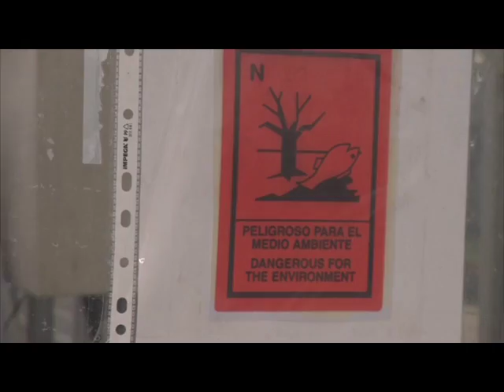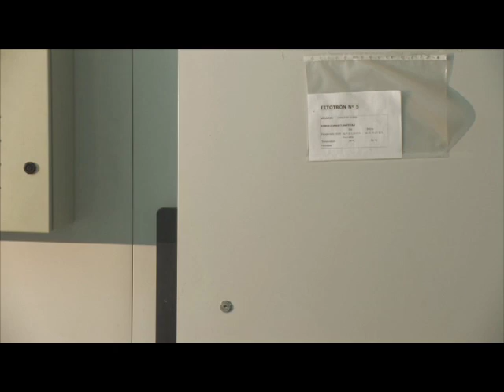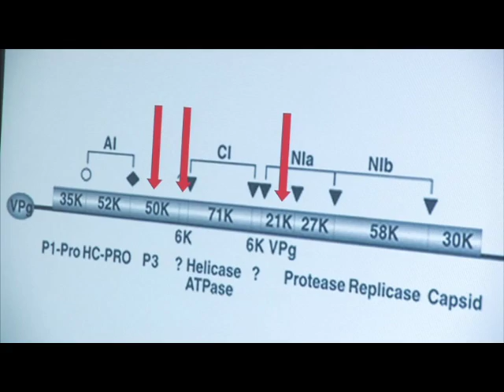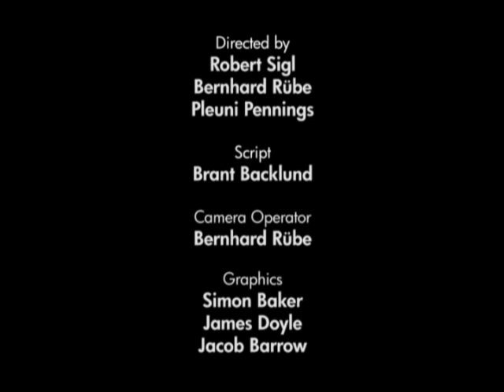Evolution before our eyes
Directors: Robert Sigl, Bernhard Rübe & Pleuni Pennings
Producers : Brant Backlund & Pleuni Pennings (2009)
Professor Santiago Elena from Valencia wants to find out what it takes to make a tobacco virus capable of infecting another plant. The movie shows evolution, happening before our eyes!